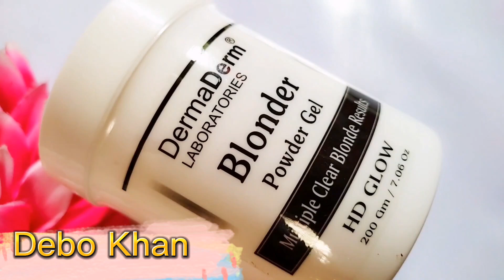HD Glow Parlour Secret Skin Polisher at Home/Meni Pedi Cure/Tips,Tricks#HDglowskinpolisher#debokhan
HD Glow Derma Derm skin Polish
Honest review
Meni Pedi Cure